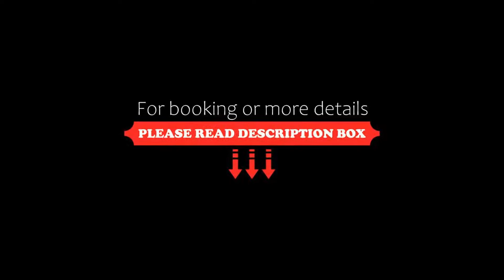THE S.N RESIDENCY, Mussoorie, India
About Property:
Featuring 3-star accommodation, THE S.N RESIDENCY is set in Mussoorie, 1.9 km from Kempty Falls and 3 km from Camel's Back Road. This 3-star hotel offers room service. Private parking can be arranged at an extra charge.
At the hotel, all rooms are fitted with air conditioning and a flat-screen TV.
Guests at THE S.N RESIDENCY can enjoy a à la carte breakfast.
Mussoorie Mall Road is 3.1 km from the accommodation. The nearest airport i...
Property Type: Hotel
Address: Hotel S N Residency, Road, Charleville, Mussoorie, Uttarakhand 248179, 248179 Mussoorie, India
Searching For
1. THE S.N RESIDENCY - Mussoorie - India
2. THE S.N RESIDENCY - Mussoorie - India Address
3. THE S.N RESIDENCY - Mussoorie - India Rooms
4. THE S.N RESIDENCY - Mussoorie - India Amenities
5. THE S.N RESIDENCY - Mussoorie - India Offers and Deals
Audio Credit:
Track Title: Subway Dreams
Artist: Dan Henig